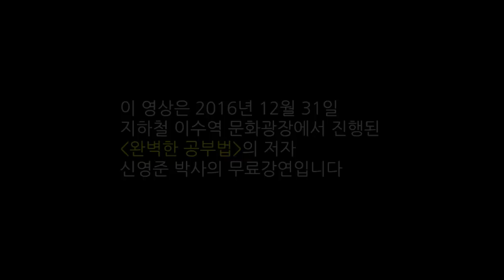노력이 재능을 이길 수 있을까?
[완벽한 공부법] 저자, 신영준 박사 버스킹 강연회 2편 / 주제: 재능 VS 노력 / [인생공부 X 체인지그라운드] / 노력이 재능을 이길 수 있을까?